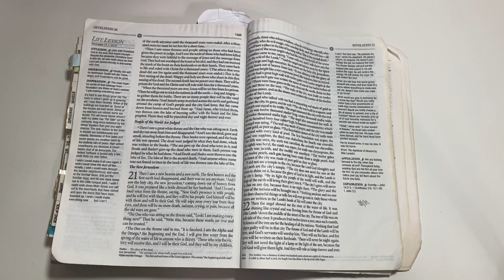ASMR | REVELATION 21 & 22 | BIBLE READING | SOFT SPOKEN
Hello my friends, welcome to the end chapters of Revelation.  The whole book was a bit scary and crazy, but, in the end.. we have Victory!!!  Hope you all will be blessed by these video. Love you all!